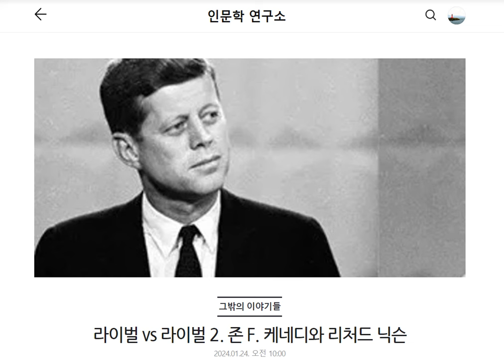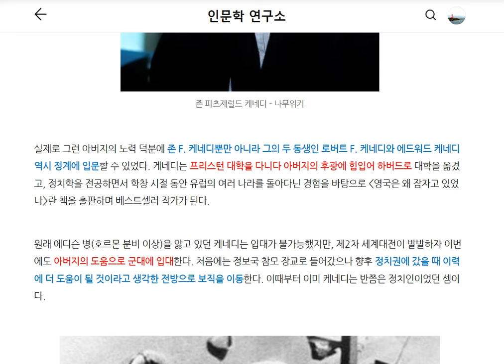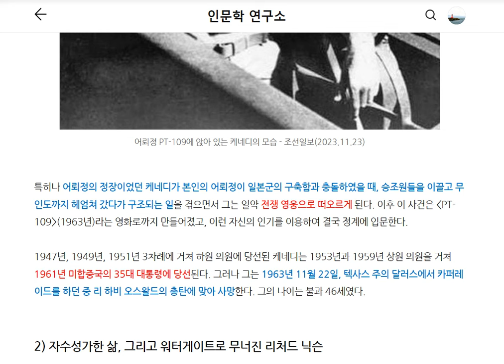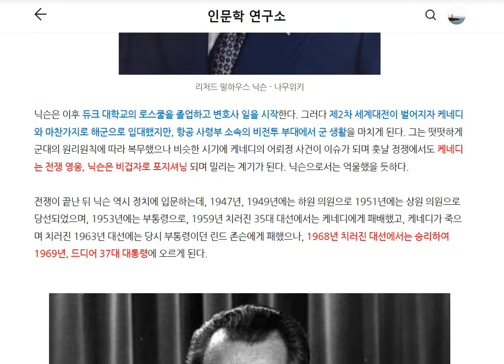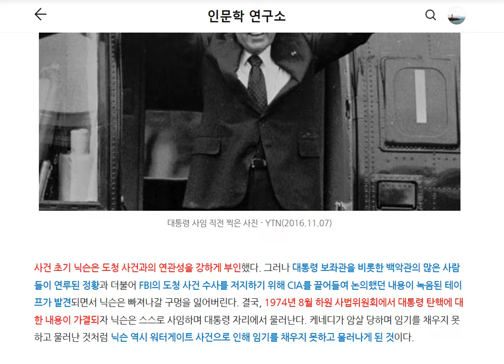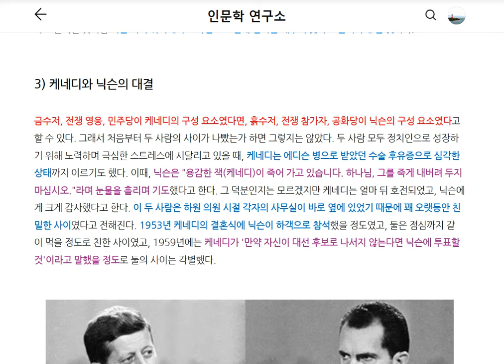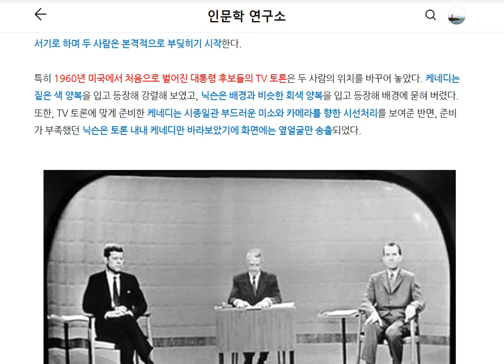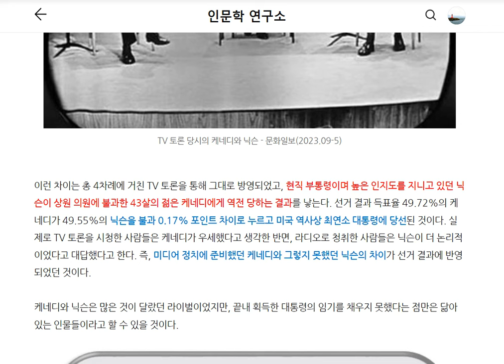라이벌 vs 라이벌 2. 존 F. 케네디와 리처드 닉슨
라이벌 vs 라이벌에서는 역사 속에서 라이벌로 기억될 만한 인물이나 기업 등에 대하여 다룹니다.
2화에서는 1960년대 전후 미국 정치계를 뒤흔들었던 케네디와 닉슨에 대하여 설명합니다.